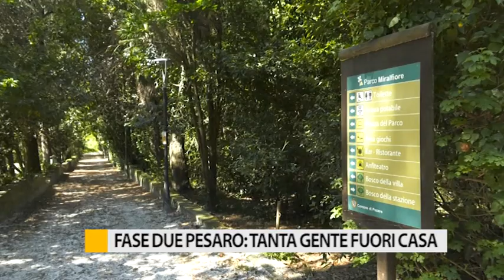Fase due Pesaro: tanta gente fuori casa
Anche a Pesaro il copione  del giorno della partenza della fase 2 si è consumato identico ad  altre città e sotto l’occhio attento  di chi doveva vigilare sul  suo corretto svolgimento.